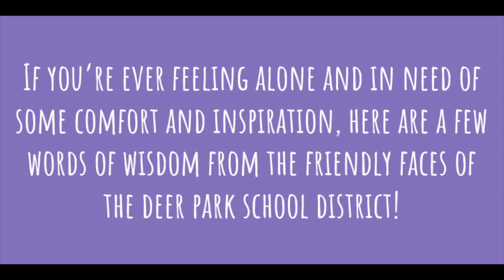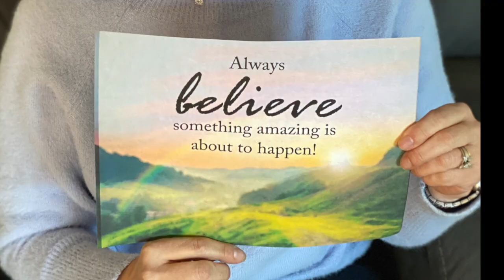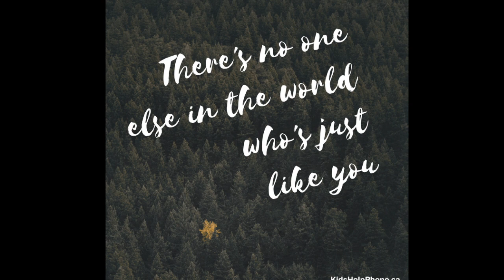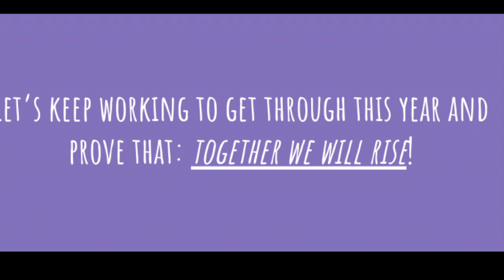PS I Love You Day at Deer Park High School 2021